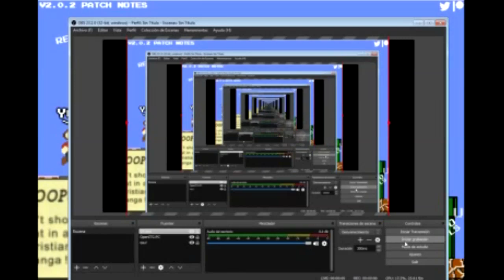AnimegrooveV2 Plays DMCA Royale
Well good time to make gameplays and I'm going to play DMCA Royale, a game that used to be Mario Royale that was based on the super mario bros game but nintendo asked him to remove that game and that made the creator change the whole game even the Title.

it's interesting the game I'm just learning to play it

I'll make more gameplays later

pues bueno hora de hacer gameplays y voy a jugar DMCA Royale, un juego que antes era Mario Royale que estaba basado en el juego de super mario bros pero nintendo le pido que retirara ese juego y eso hizo que el creador cambiara todo el juego incluso el titulo.

es interesante el juego apenas estoy aprendiendo a jugarlo

hare mas gameplays mas adelante

DMCA Royale Created by InfernoPlus